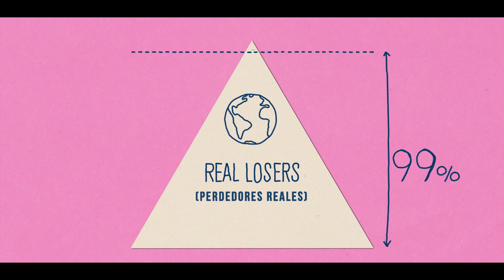I Am A Real Loser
De eso trata el libro de ELPASO, de las canciones, las miserias y la falta de glamour de los perdedores reales, esas que cimentan las bases de la increíble historia del rock’n’roll.